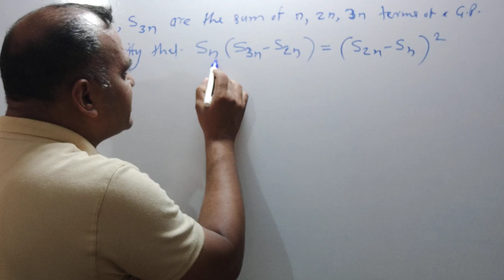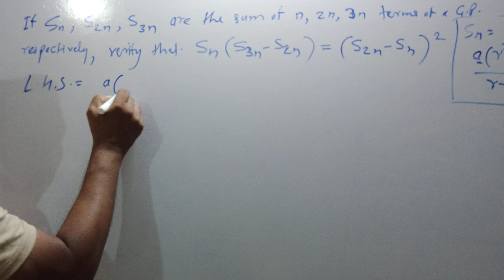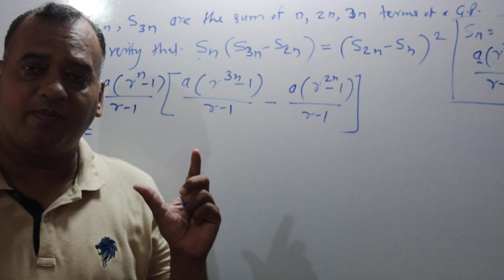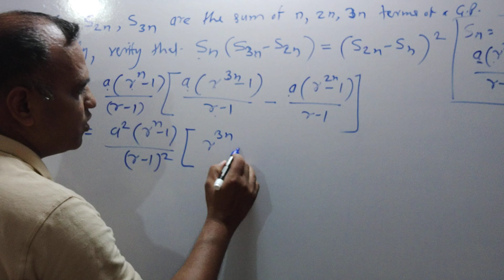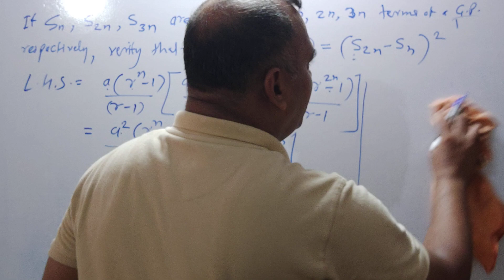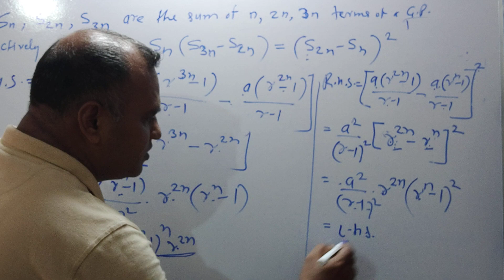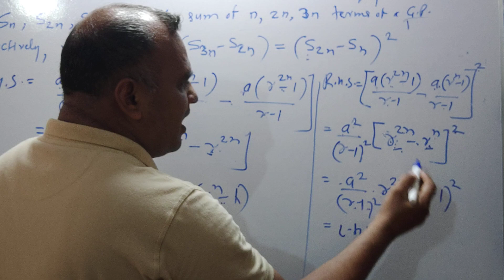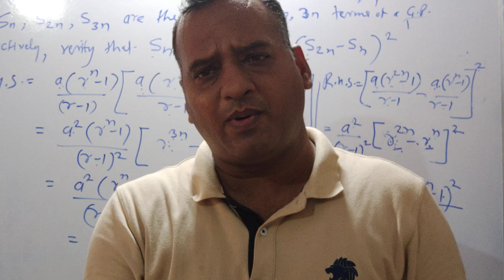SEQUENCES & SERIES : If Sn,S2n,S3n are sum of n,2n,3n terms of GP, verify Sn(S3n -S2n)=(S2n-Sn)^2.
If Sn ,S2n ,S3n are the sum of n,2n,3n terms of a G.P. respectively , then verify that Sn (S3n - S2n ) = ( S2n - Sn )^2.
GURUTVAM  EDUCATION
CLASS 11
Learn Maths easily.
By 25 years experienced faculties